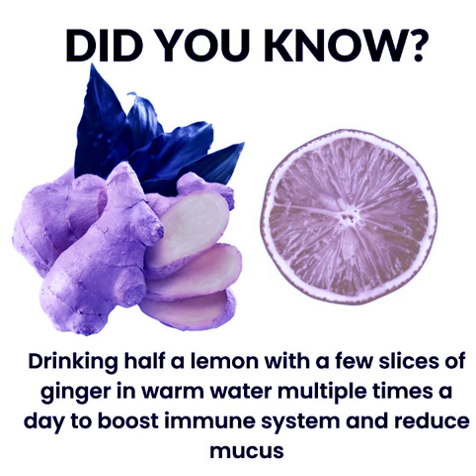Boost immune system and reduce mucus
Drinking half a lemon with a few slices of ginger in warm water multiple times a day fruit lemon sarilemon food lemonade foodie foodporn dietsehat homemade sarilemonmurni orangeIn this channel, you will see beautiful cartoon animation and motion graphics. Which is very educational and entertaining.